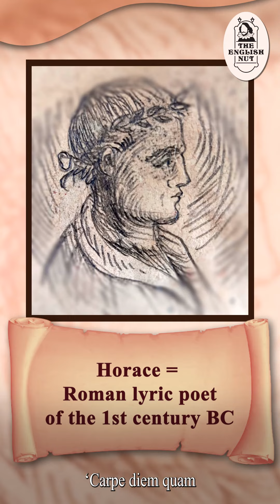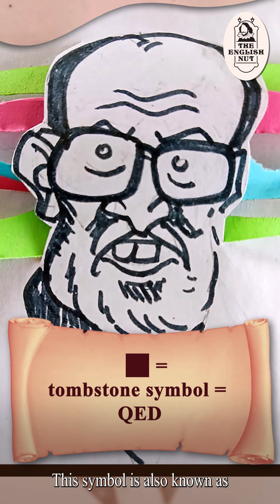When you speak English, you speak Latin too!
Do you speak Latin? No? Is it possible that you do so without realising it? I guarantee that you already know some of the Latin I’m going to talk about in this video. You’ll also learn some new stuff in Latin—to casually pepper your conversation with. To make you sound super cool!

Episode #117
TITLE:
You speak Latin—
without realising it!

Latin hasn’t really been spoken in centuries. Fact? Yes and no.

Consider a simple word like extra. This common English adjective, adverb and prefix is originally a Latin preposition.

Latin phrases we will talk about in this video:

Carpe diem.
Cogito, ergo sum.
QED

We will find a connection with Horace, Roman lyric poet of the 1st century BC, the Greek philosopher Epicurus, the English poet Robert Frost.

I will recite from 17th century cleric and poet Robert Herrick’s poem titled ‘To the Virgins, to Make Much of Time’—a poem that was a part of my school syllabus.

The movie Dead Poets Society will also come up. We will learn the background of the word impromptu. We will get into the philosophy of René Descartes, 17th century French philosopher. His thinking underpins much of Western philosophy.

We will learn the famous French statement by Descartes, Je pense, donc je suis.

We will learn the delicious word alibi and touch upon Agatha Christie's characte Hercule Poirot.

 Do you remember QED from math classes. We will learn its full form and some interesting nuggets about it, including its connection to statistician Halmos and his tombstone symbol.

Find out what status quo means and what young people think about it.

There is also a surprising bonus word.